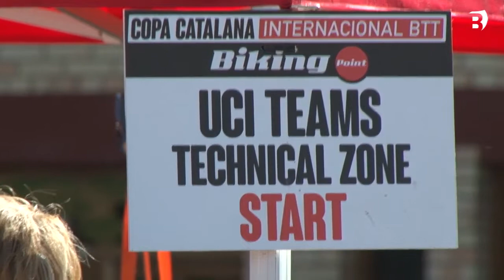Copa Catalana BTT Internacional - MTB Super Massi 2020 a Banyoles